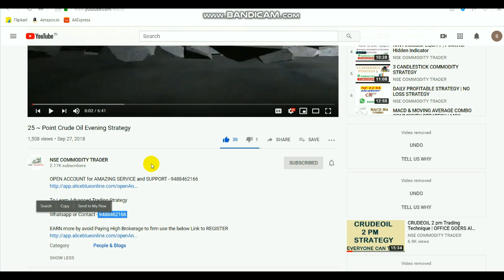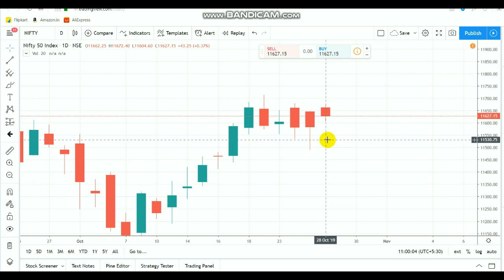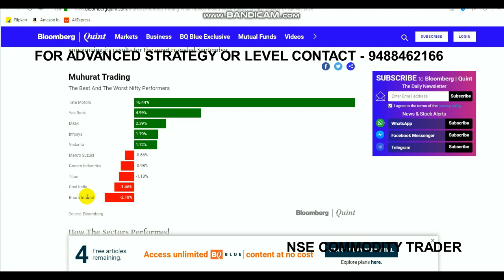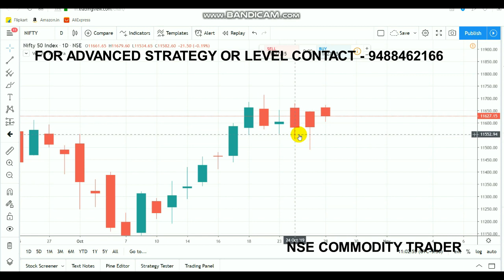Nifty Tech View | Positive Start For Diwali | Intraday Breakout Range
To  O p e n account click LINK - 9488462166